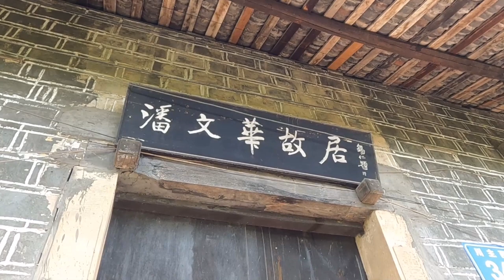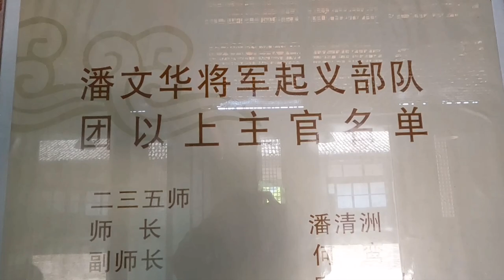民国重庆第一位市长潘文华，老家就是不一样，背靠山，没想到会是一座军营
旅行  探秘  穷游  历史古迹  火车旅行  奇遇  大熊猫  四川  自驾旅行  公交旅行
行走巴蜀大地，领略天府风情
足迹走遍大熊猫故乡的山山水水👇👇👇
Walk on the land of Bashu and appreciate the customs of the land of abundance

Beautiful scenery, delicious food, historic sites, history and culture are revealed everywhere
Travel ## point ha ## Chengdu ## hometown of giant pandas#